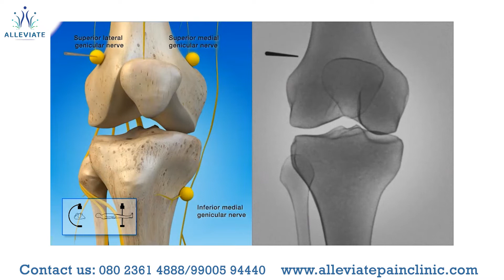KNEE PAIN treatment without surgery | Radiofrequency Ablation | Alleviate Pain Clinic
Knee Osteoarthritis Treatment explained by Dr Prashanth R Putran.

Knee pain is a common complaint that affects people of all ages. Chronic knee pain can be severe and debilitating in patients suffering from higher grades of knee osteoarthritis but it can be treated without surgery.

At Alleviate, Cooled Radiofrequency Ablation is used to treat Knee Osteoarthritis. It is a safe, effective, non-surgical and minimally invasive procedure to treat chronic knee pain.